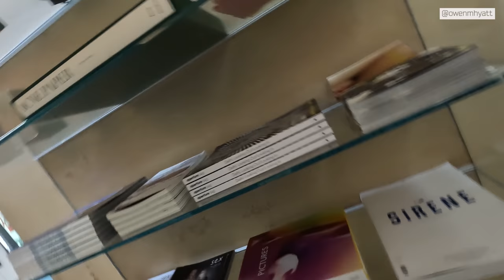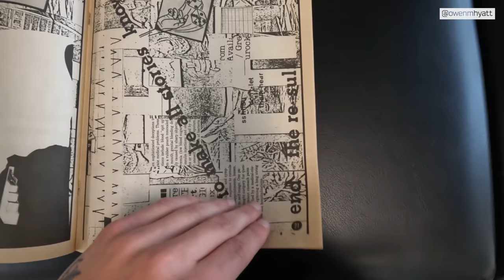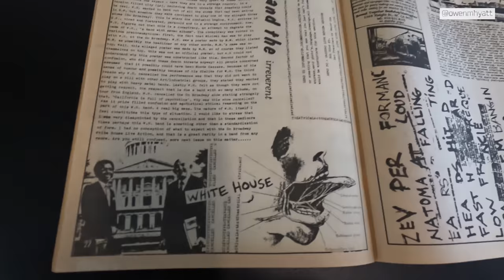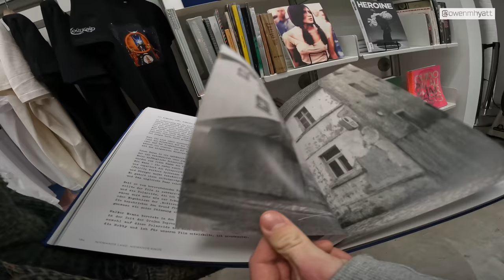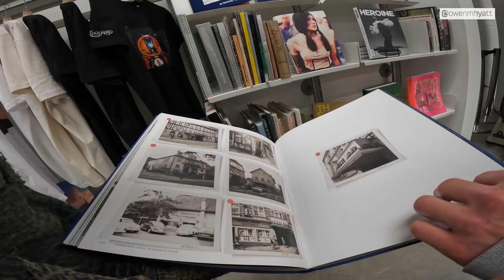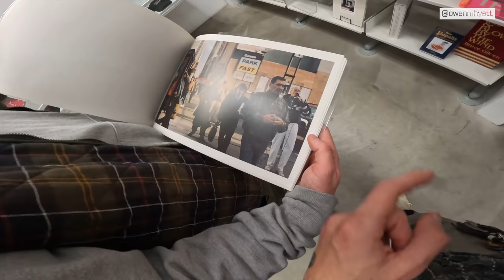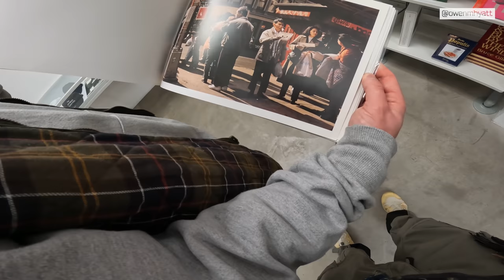Friends, Shopping, Tattoos, & Shoots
My take on a vlog. Episode 1 of many.

SOCIALS:
My brand's IG: @somar.us

CHAPTERS:
00:00 Shopping
10:45 Etelier Gallery Shoot
12:32 Tattoo Appointment
16:17 Shenanigans
17:00 DSM
28:45 SOMAR Tease & Chat